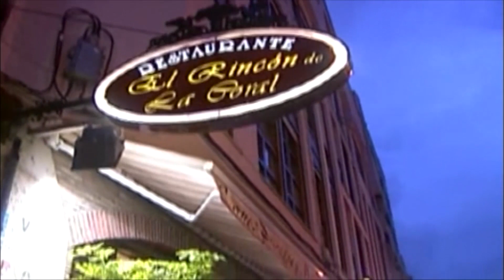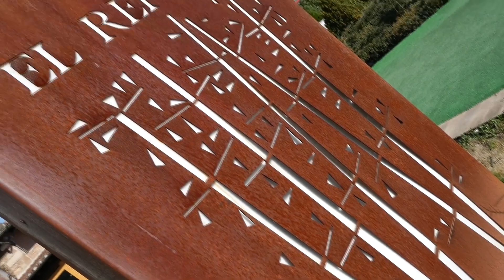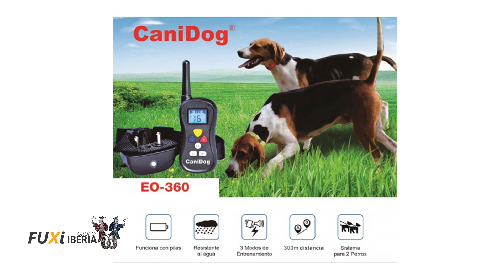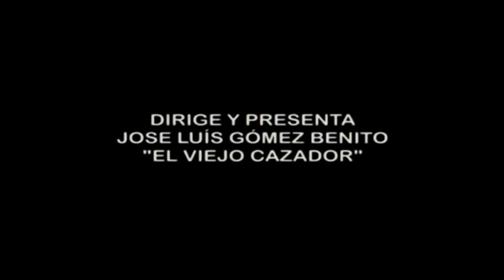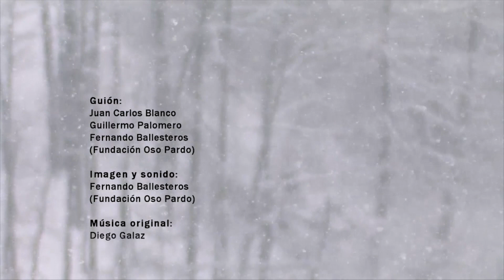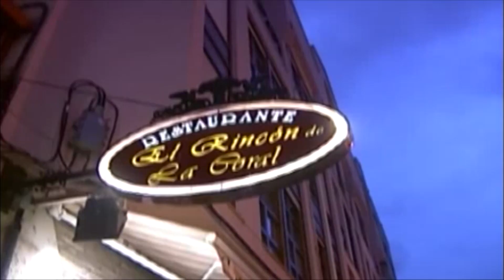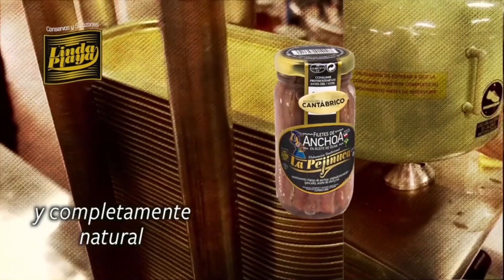9 6 2020 EL ULTIMO COTO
Entrevista con Guillermo Palomero, Presidente de Fundación Oso Pardo